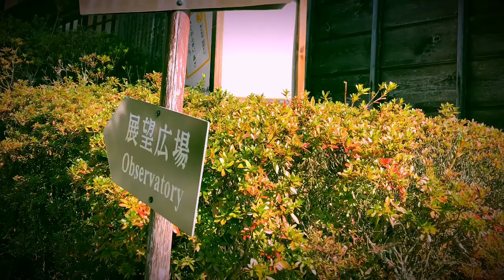# 01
Sunday Funday @ Nagano